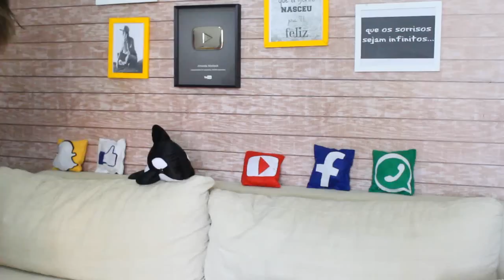DO RUIVO AO OMBRÉ HAIR EM UM DIA | TÔ MORENA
Rua Moreira Cesar, 426, SL102

Hoje é o dia da minha transformação, desisti de ser ruiva e agora tô morena! Mostrei todo o passo a passo pra vocês :)

Snap: amanda.morbeck
Musical.ly: amanda.morbeck
Se inspirou aqui? Marque no insta

Câmera utilizada: T5i Canon
Programa de edição: Sony Vegas